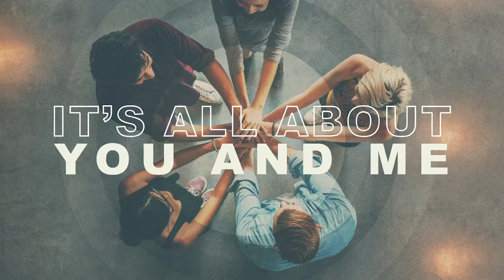It's All About You And Me: Spur One Another On | Pastor Des Wadsworth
Pastor Des brings part three of our series "It's All About You And Me" on the one another's found in the New Testament. For more information about our church, visit us